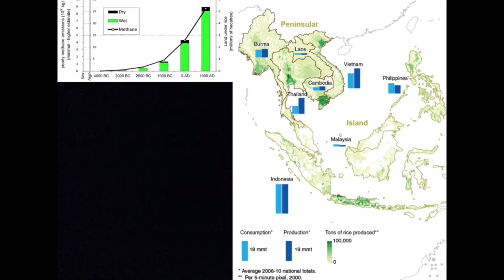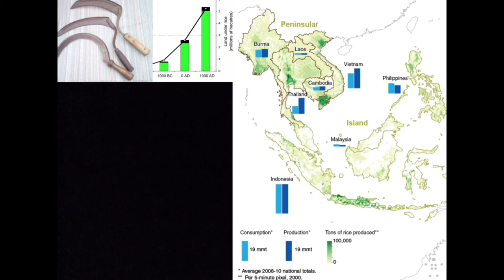4 Culture and Southeast Asia Today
This lesson briefly covers the culture and southeast asia today.